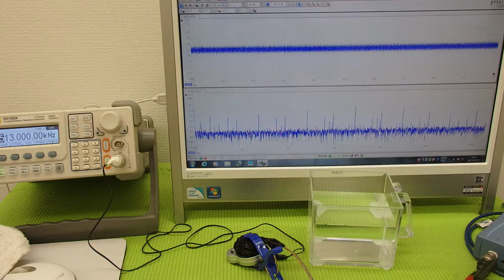オリジナル超音波実験 （超音波システム研究所 ultrasonic-labo）